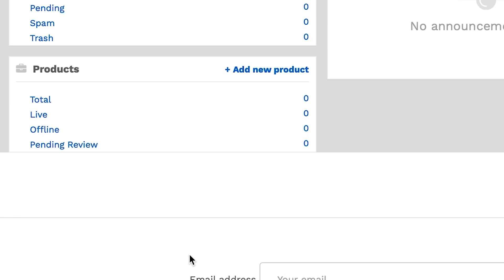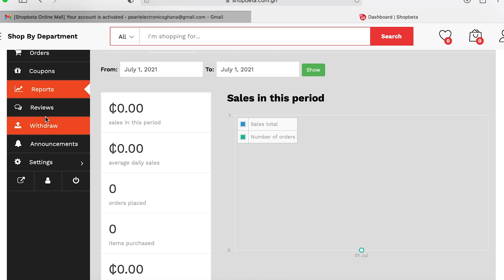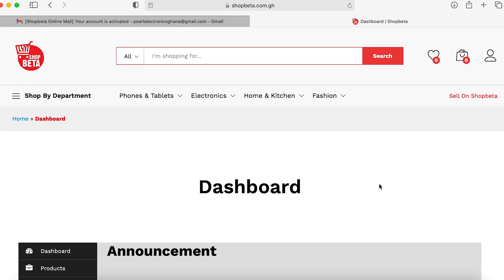How to login into seller account on Shopbeta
Please watch the video, login into your account , set up your account and watch the next video that assist you to upload products.